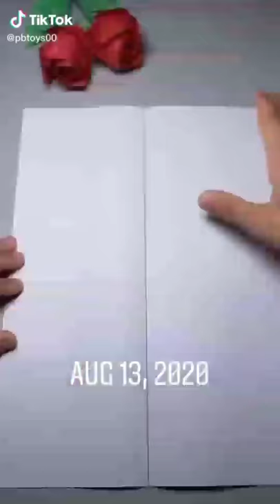how to make a paper knife